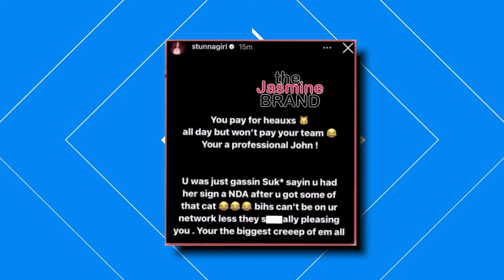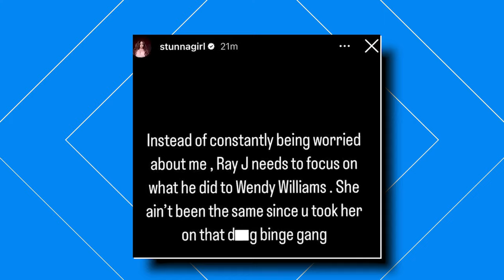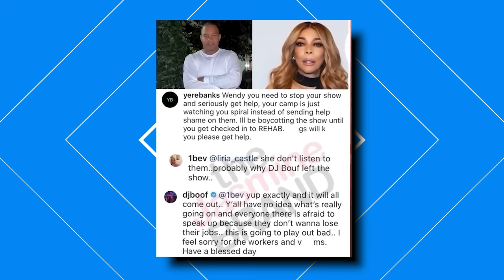Kevin Jr Sues Ray J Over Alleged Drugging Incident with Wendy Williams, Sparks Outrage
Kevin Junior is on a relentless mission to avenge anyone who wronged his mother, Wendy Williams, and now Ray J finds himself in the crosshairs. Everyone knows about Ray J's tumultuous relationship with Wendy, but Kevin Jr. holds Ray J accountable for Wendy's health problems. Kevin Hunter has allegedly claimed that Ray J was the one who turned Wendy into a drug addict by constantly supplying her with substances. This has turned into a significant scandal, and Kevin Jr. is not backing down. He's suing Ray J for drugging Wendy Williams despite medical warnings against it. Kevin Jr. asserts that Ray J is the main reason Wendy is in such a dire condition, demanding severe penalties or imprisonment for Ray J. Stay tuned as we delve into what Kevin Hunter revealed about Ray J's involvement in Wendy's drug use.
There's been a lot of turmoil surrounding Wendy Williams lately, with some shady dealings coming to light. But brace yourselves because this latest revelation about Ray J is explosive. Wendy's ex, Kevin Hunter, dropped a bombshell, alleging that Ray J might have played a role in her recent health issues by supplying her with drugs, knowing about her long-standing addiction struggles. Kevin didn't hold back in exposing Ray J's alleged shady connections to Wendy. Now, let's dive into the juicy details.